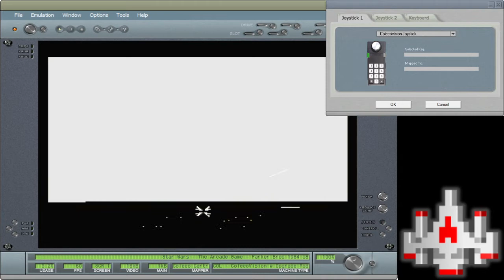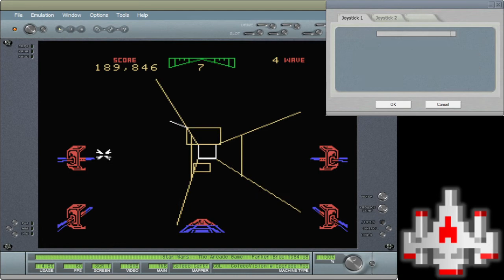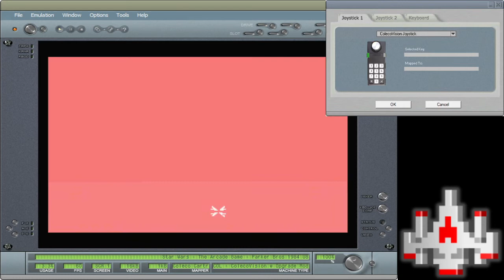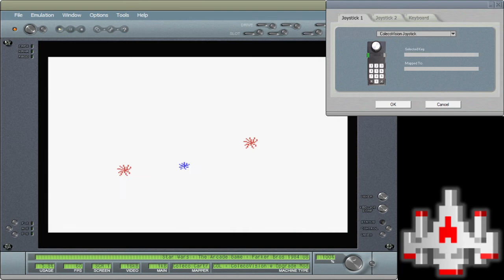Star Wars: The Arcade Game - Easy Difficulty - 1,480,763 points - ColecoVision EMU